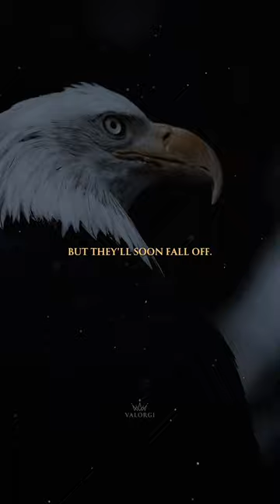Motivational shorts story.